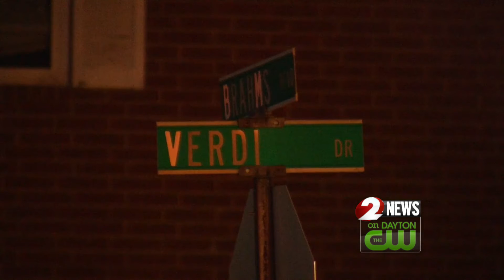Boy drowns in Miami Township